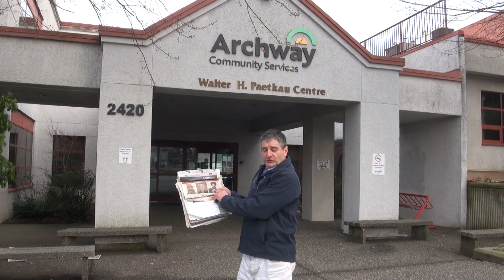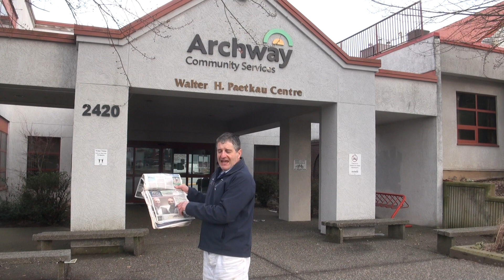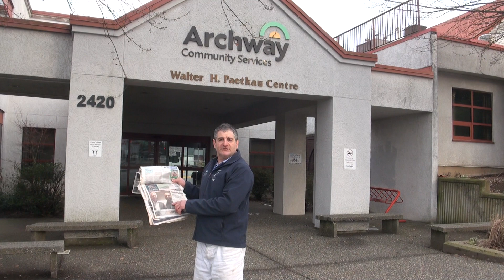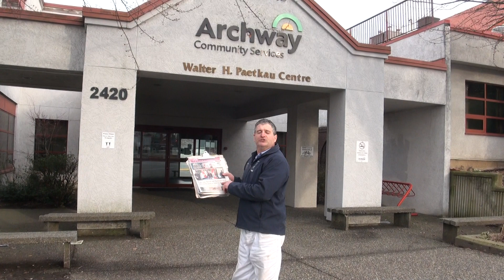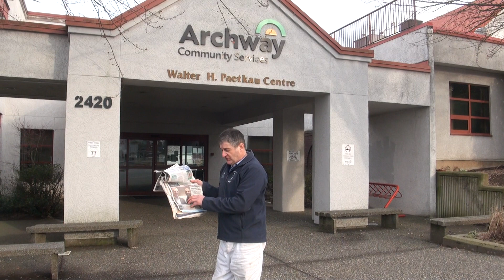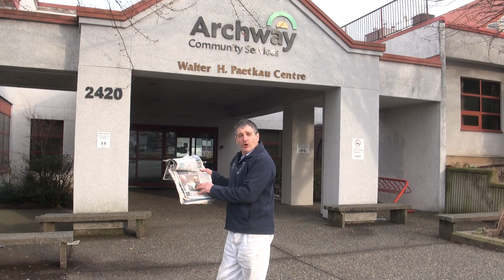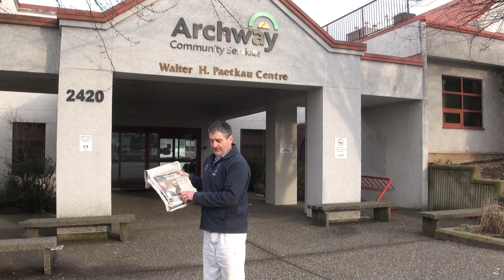,Archway community services How they freeloading acts help Braun MP buddies and ken of abby news